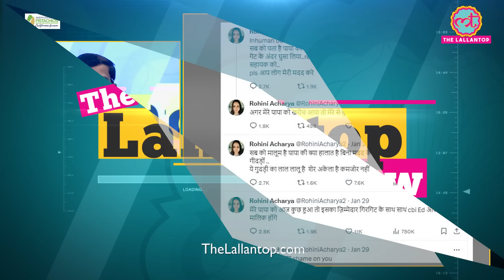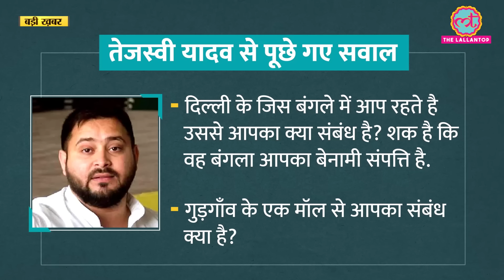जमीन, रेट, प्रॉपर्टी ED ने Lalu Yadav और Tejashwi से 10 घंटे तक क्या पूछा? Bihar | RJD | LT Show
On January 29, the Enforcement Directorate interrogated former Bihar Chief Minister Lalu Yadav for about 10 hours in the land-for-job scam. The next day on January 30, Lalu Yadav's son Tejashwi Yadav was also interrogated. In today's The Lallantop Show, we have analyzed the allegations against the Lalu family in the land-for-job scam and the action taken by the Enforcement Directorate.